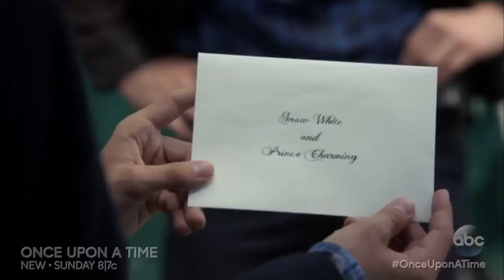Once Upon a Time 6x02 Sneak Peek He Wants To Kill Us